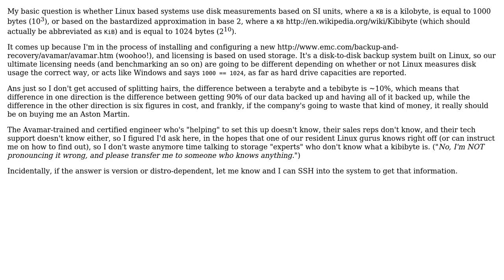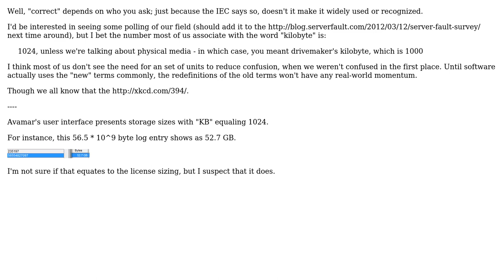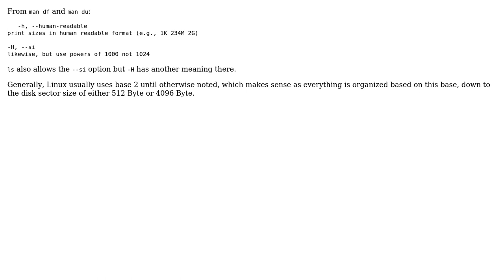Avamar: Linux based backup system - disk measurements in SI units or base 2 units?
DevOps & SysAdmins: Avamar: Linux based backup system - disk measurements in SI units or base 2 units?

With thanks & praise to God, and with thanks to the many people who have made this project possible! | Content (except music & images) licensed under CC BY-SA | Music | Images & others | With thanks to user Sven user Shane Madden user HopelessN00b and the Stack Exchange Network Trademarks are property of their respective owners. You are responsible for your own actions.